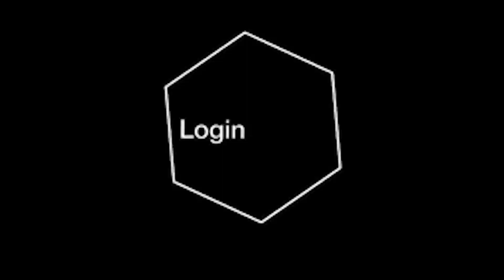Epic Paintball Wars/ OA4 Paintball / Splatbrothers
Follow two players in an epic game of flip stick. The objective of the game is to flip the stick in the middle of the field do your teams color. OA4 follows both the red team and the blue team to see their strategy for winning the game.

ATAIRSOFT Tactical Fast Helmet
Samsung Galaxy S10+ Plus Phone
Samsung Galaxy S8+
GoPro Hero+ LCD